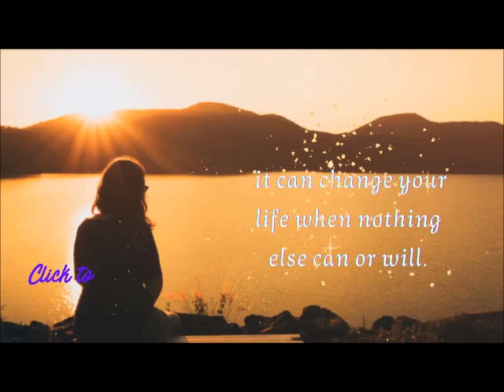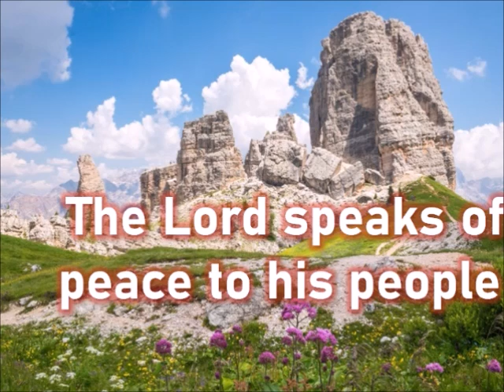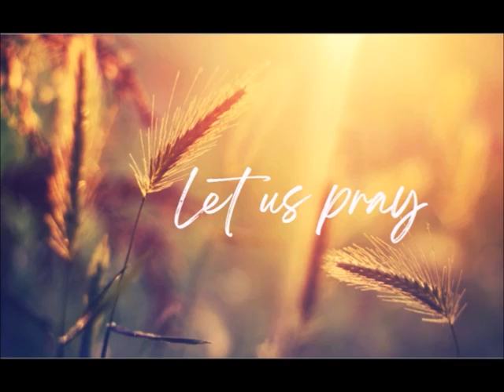DAILY MASS READINGS AND REFLECTION JULY 6, 2024